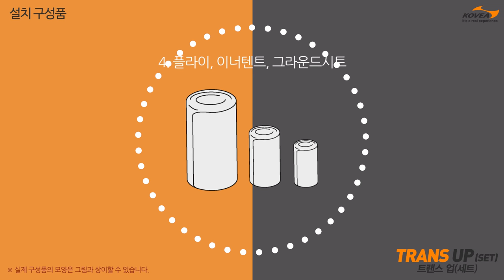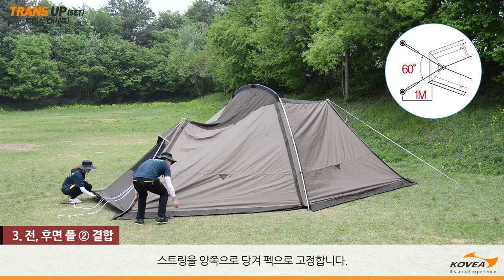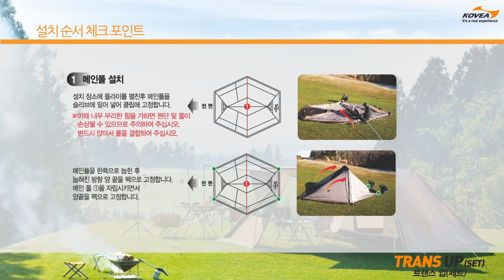트랜스업 설치동영상